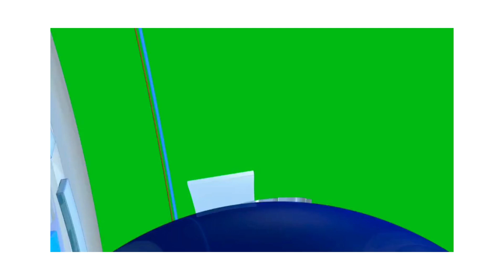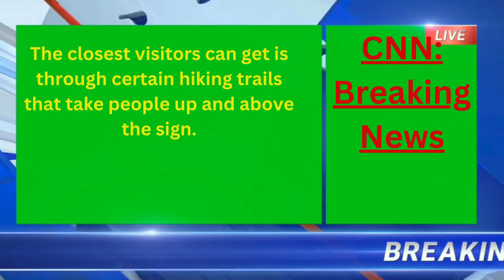Asian News All India Nepal | CNN World News | Chandji Channel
Chandji Channel | Be a part of this YouTube channel "Chandji chhanel".

Suggested Videos
Relaxing Music to Rest the Mind, Stress, Anxiety, Relax • Heal Mind, Body and Soul.

4 hours comfortable sound of bamboo water - insomnia, stress relief, peace, deep sleep, induce sleep.

Music heals the heart and blood vessels🌿 Calming music restores the nervous system, relaxing

963 Hz Frequency of God, Return to Oneness, Spiritual Connection, Crown Chakra, Meditation Music .

RESTORATION OF THE NERVOUS SYSTEM 🌿 Gentle music, calms the nervous system and pleases the soul.

Harvesting Eggplant Avocado Fruit Go to the market to sell | Lucia Daily Life.

Relaxing music Relieves stress, Anxiety and Depression 🌿 Heals the Mind, body and Soul - Deep Sleep.

You & Me: Relaxing Piano Music & Soft Rain Sounds For Sleep & Relaxation.

Relaxing music 🎵 Sleep Music 💤 Stress relief Music, Spa, Meditation, Yoga, sleeping music 🎶.

Relaxing music with the sound of nature Bamboo Water Fountain 2021 #2 .

The Sound of Inner Peace 14 | 528 Hz | Relaxing Music for Meditation, Zen, Yoga & Stress Relief.

Krishna Flute Music। Positive Energy |Meditation Music|Devotional song|Mind Relaxing music bhajan.

Alpha Waves Heal Damage In The Body, Brain Massage While You Sleep, Improve Your Memory.

Grindelwald Switzerland 🇨🇭 Swiss Village Tour 🌞 Most Beautiful Villages in Switzerland 🚠 4k video.

Risk for life. Iranian nomadic family.

Where Tibet and Nepal Meet: Tsum Valley Trekking, Nepal Himalaya.

World's Sharpest Tuna Knife！Amazing Giant bluefin tuna cutting Master / 驚人的！巨大黑鮪魚切割技巧, 黑鮪魚大腹-Sashimi.

Huge Servings at the Popular Chinese Restaurants With Too Many Orders! Wok Skills in Japan.

Making a Big Knife from a Seeder Disc.

Modern Agriculture Machines That Are At Another Level #3.

How is Village life in China 🇨🇳 | Remote villages of China 🇨🇳.

Most Beautiful Villages of Himachal Pradesh | Kinnaur Valley | Kalpa and Nako

My Favorite Dishes Are Made From The Freshest Trout! Life In A Faraway Village.

Young girls are cooking and eating pork meat curry in rural Nepal || Local pork curry cooking.

Whole Mountain Of Chicken Eggs! We cooked Summer Okroshka in the Mountains

Roasting a Huge Bull on a Steel Spit! The Best Meat I've Tasted.
😯 Butchered A Whole Sheep And Baked 100 Stuffed Grape Leaves In It 😯.

हिमाचली पहाड़ी दीदी का देसी ख़ाना | Sunny Deol भी आते है यहाँ | Jana Waterfall | Himachal Food Tour.

Happy Family, Living in Beautiful House | Organic Food Cooking | Village Life | BijayaLimbu.

Free No Copyright Background Music For Youtube Videos !! कहा से ले ? 2022.

अब Copyright कि Problem खत्म - Use करो Background Music बिना डरे || How To.

No Copyright Background Music for YouTube Videos | Hartzmann - On The Waves | Background Music.

your queries -